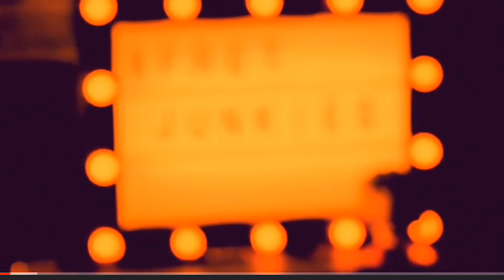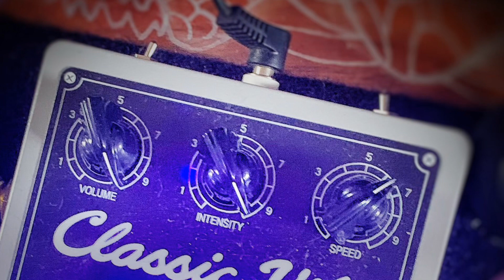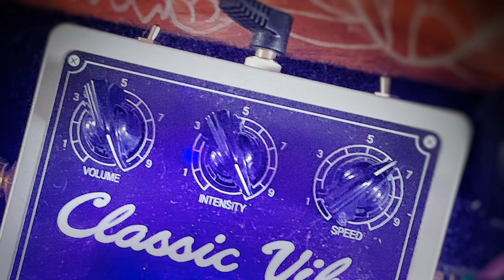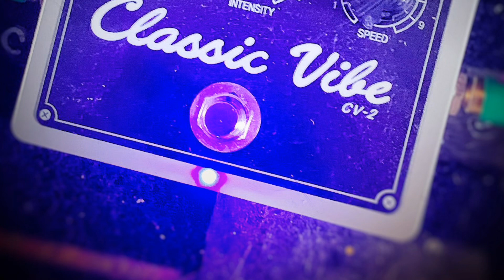Classic Vibe CV-2 [ univibe tones ]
Hi fellas here’s another video showcasing another outstanding pedal !! This little vibe punches well above its weight considering its size !! It’s pedalboard friendly , plays great with other pedals and has a balanced sweep throughout the range , also it’s magic with a good Wah Wah..

 EQUIPMENT USED….
AUDIO INTERFACE.
GUITAR CABLE.

        S M A S H    T H A T    S U B S C R I B E

All those underwater tones and more, and possibly has my favourite pre amp out of all the boutiques I’ve tried !!